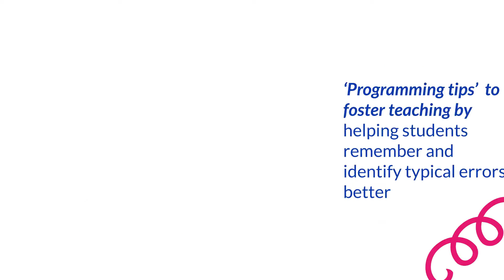Presenting Data Science & Machine Learning with R by Reema Thareja | McGraw Hill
The textbook introduces the concepts of R programming language in a lucid way and enables the reader to use these to perform data science and machine learning applications for solving real-world problems.

•Discussion on key topics such as ggplot2 package, sentiment analysis, web scrapping, etc.
•Easy explanation of concepts along with programming applications
•Wide variety of pedagogical elements such as Chapter highlights, review exercises, MCQs, programming exercises, etc.
•Teaching aids such as ‘programming tips’ to help students remember important concepts and identify some typical errors
• Additional appendices and case studies as online resources.